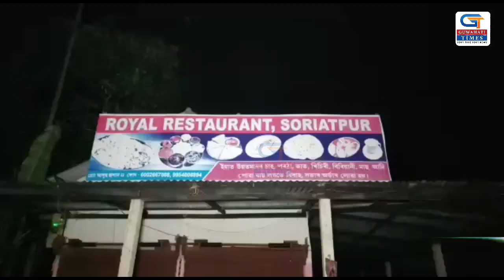কলগাছিয়াৰ সৰিয়াতপুৰ ৰয়েল ৰেষ্টুৰেণ্ট হোটেলত দেহ ব্যৱসায় চলাৰ অভিযোগ